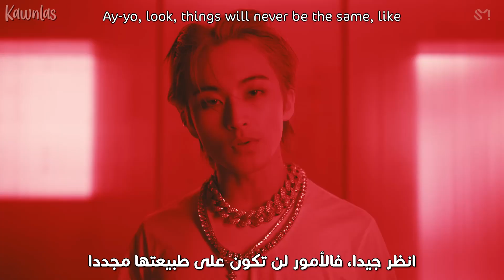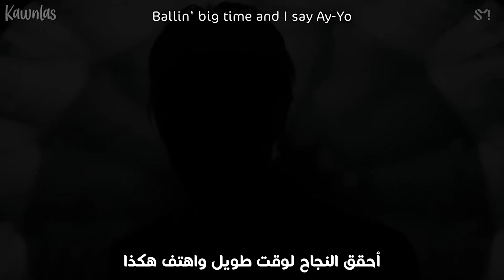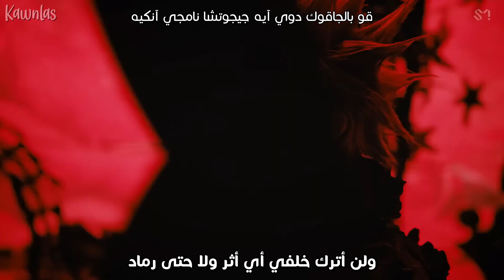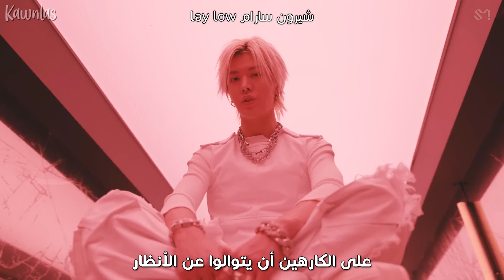NCT 127 - Ay yo / Arabic sub | أغنية انسيتي 127 / مترجمة + النطق